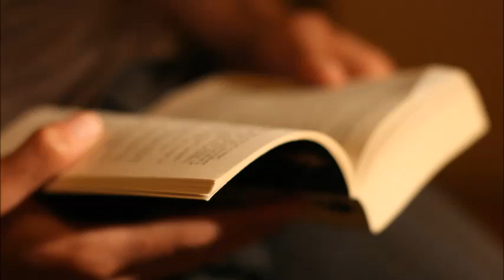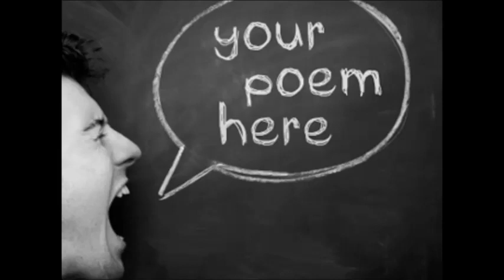Eh jahaan ghar hai fareb da-the only ghazal in Punjabi in bahre- kaamil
Presenting a Great Non filmi Ghazal Sung by Sanjay Sharda and penned by Sada Ambalvi.

Singer: Sanjay Sharda
lyrics: sada ambalvi
Video : Dr charanjit and Vinay